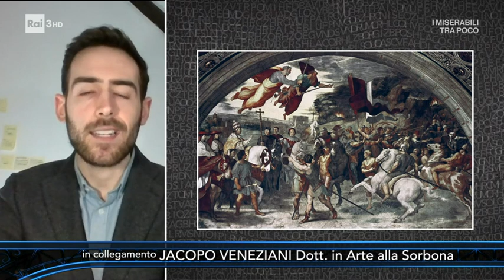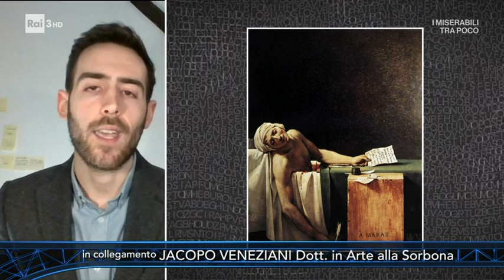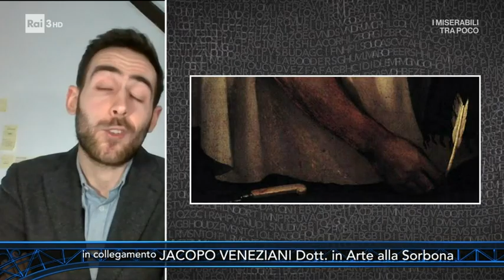Barbari - Jacopo Veneziani - Le Parole della Settimana - 09/01/2021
- Il giovane critico d'arte Jacopo Veneziani, ispirato dal "vichingo" Jake Angeli, uomo simbolo dell'incredibile irruzione nel Campidoglio Americano, prosegue il suo viaggio nella storia dell'arte analizzando la rappresentazione pittorica del barbari.